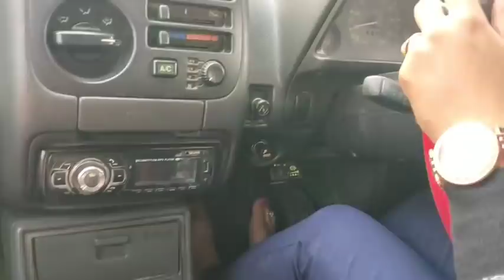डिवाइडर रोड पर कार को किस साइड में चलाना चाहिए कौन सी लाइन में कितनी स्पीड में चलना चाहिए और गेयर कौ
डिवाइडर रोड पर कार चलाते वक्त हमें किन किन बातों का ज्यादा ध्यान रखना चाहिए किस लाइन में कितनी स्पीड होनी चाहिए और कौन सी लाइन में कौन से गेयर में हम चल सकते हैंअक्सर कुछ लोगों को यह नहीं पता होता है कि डिवाइडर रोड पर हमें कौन सी साइड में चलना चाहिए हमारी एक्चुअल side कौन सी होनी चाहिए इस वीडियो को पूरा देखें और अपनी साइड का जजमेंट में#Rahul motor_training_centre_Indira_Nagar#Lucknow_motor_training#learning to drive#